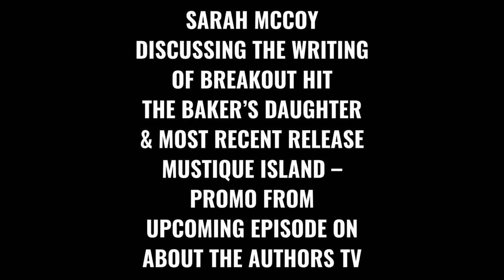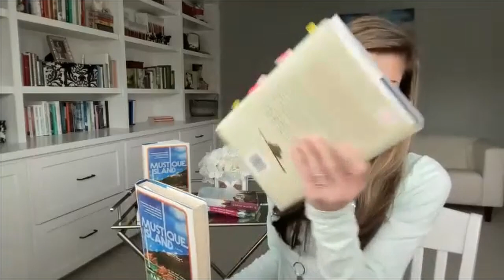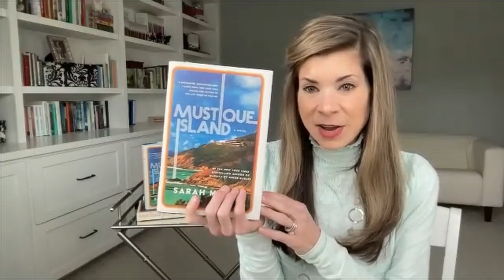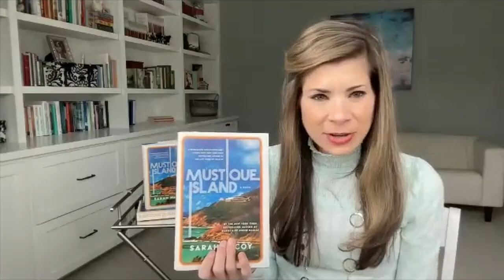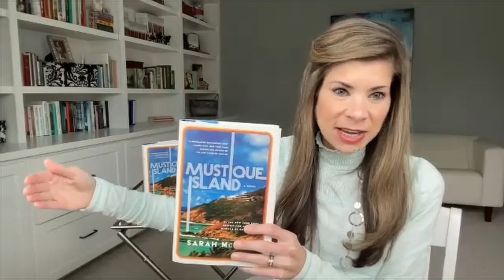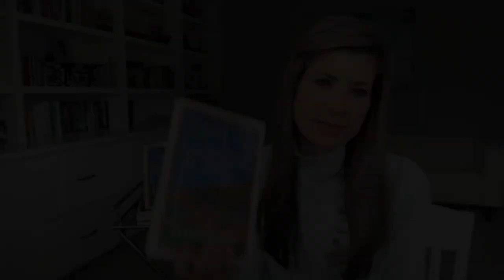SARAH MCCOY ON THE BAKER'S DAUGHTER & MUSTIQUE ISLAND-UPCOMING EPISODE PROMO ON ABOUT THE AUTHORS TV